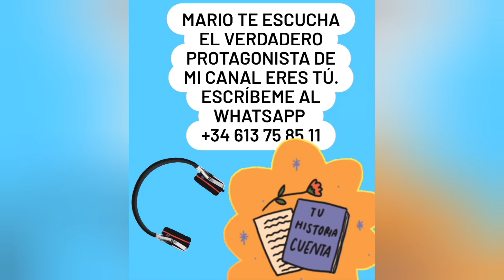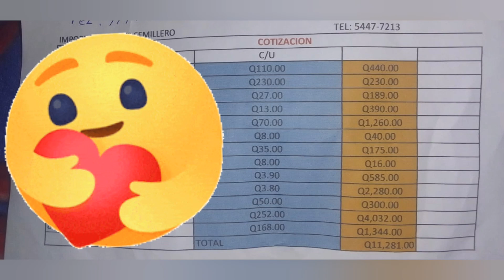Sonia tendrá su casa en tres semanas ya está el presupuesto y todo ya está semana se empieza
Sonia tendrá su casa en 3 semanas ya está el presupuesto y todo ya está semana empieza